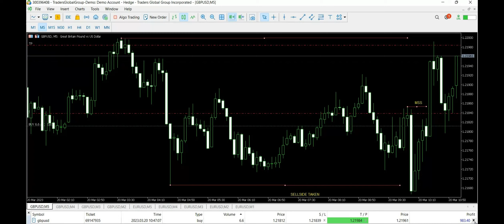$1000+ Profit in $50k Phase 1/ICT 2022 MODEL/ GBPUSD 5MIN/20.03.2023/LONDON KILLZONE/